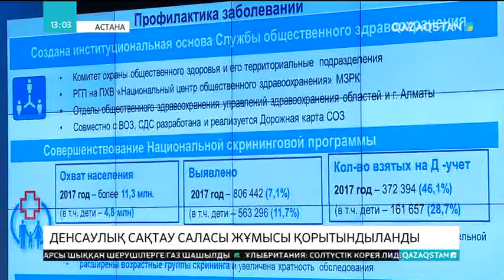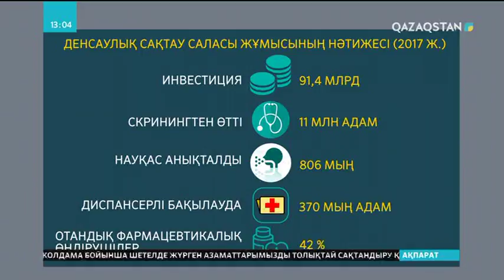Елімізде тегін дәрі-дәрмек алды деп тіркелгендердің 20 пайызы дәрісін мүлдем алмаған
Медициналық базада тегін дәрі-дәрмек алды деп тіркелген қазақстандықтардың 20 пайызы дәрісін мүлдем алмаған. Сондай-ақ, науқастардың 18 пайызы қажетті препараттарына толық қол жеткізе алмай отыр. Бұл - адамдардың 2 айлық қажеттілігі. Бұл туралы бүгін Денсаулық сақтау министрлігінің кеңейтілген алқа отырысында Елжан Біртанов айтты. Оның сөзінше, осы мәселе үлкен тексерісті қажет етеді. Әсіресе, Астана, Алматы және Маңғыстау облыстарында бақылауды күшейту керек. «Бүгінде елімізде 2,5 миллион науқас тіркелген. Осы мәселені шешу үшін кері байланыс орнатқан маңызды», - дейді министр.